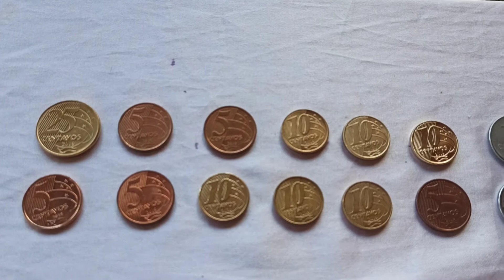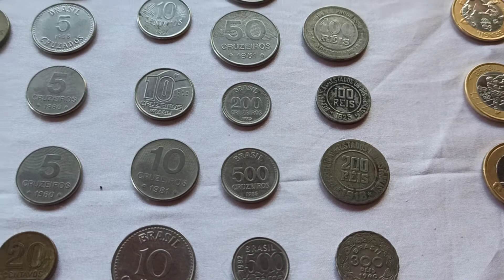coleção de moedas antigas,rio 2016,Pontes.